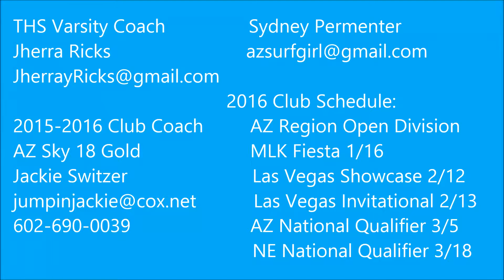Sydney Permenter 2017 5'10" MB Highlights THS vs PVHS August 2015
Sydney Permenter 5'10" MB Thunderbird High School in Phoenix Arizona - our first varsity match of the season!  Here's some of my highlights from this match.